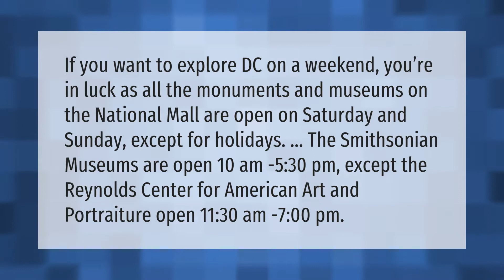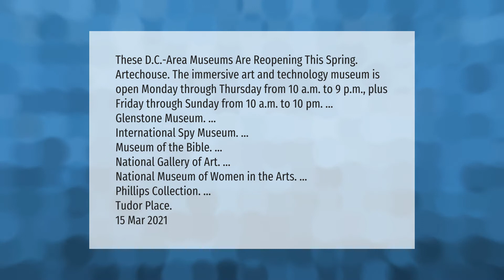Are DC museums open on weekends?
00:00 - Are DC museums open on weekends?
00:41 - Are any DC museums open?
01:23 - Are the museums in Washington DC free?

Laura S. Harris (2021, April 18.) Are DC museums open on weekends?
    AskAbout.video/articles/Are-DC-museums-open-on-weekends-238126